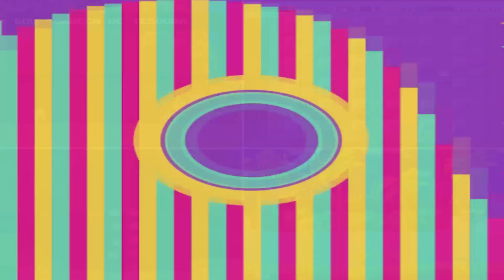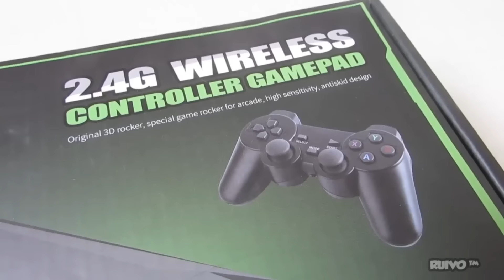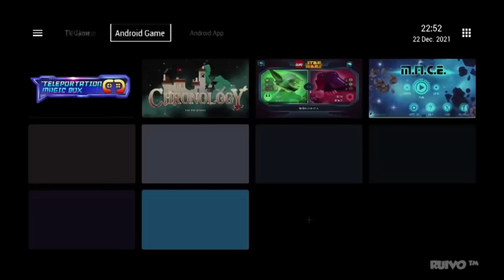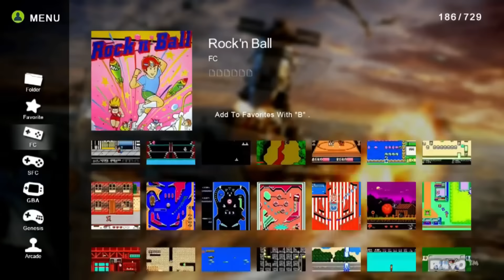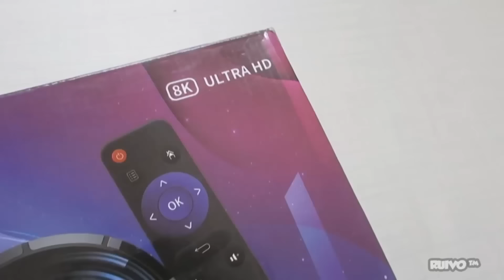Os 5 Melhores Videogames Retro em Custo Benefício (BOM e BARATO)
GameBox Android, Retroplay, Game Stick Lite, RetroBox, Super Console X, entre tantos videogames da China. Confira o TOP 5 dos melhores em custo benefício.

★ ONDE COMPRAR? ★

Game Stick Lite
Game Stick Lite

Ampown U9
Ampown U9
Ampown U9

Data Frog Y3 (Versão atualizada)

OUTRAS OPÇÕES (ALTERNATIVAS)
Game Stick SNES
Pawky Box
PowKiddy B-01
Gamebox G5

Super Console X Pro

Super Console X Mini

Super Console X PC Lite

Super Console X PC Box

Início 0:00
Informações importantes 0:08
Console 5 01:56
Console 4 03:27
Console 3 05:19
Console 2 07:16
Console 1 08:52